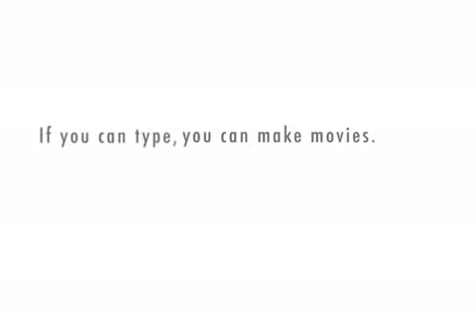The Dangers of T.Rex Music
Boxie Rex goes over some of the known dangers in listening to music from the T.Rex DigiLab. If these do not apply to you, check into the lab to begin downloading your free music: